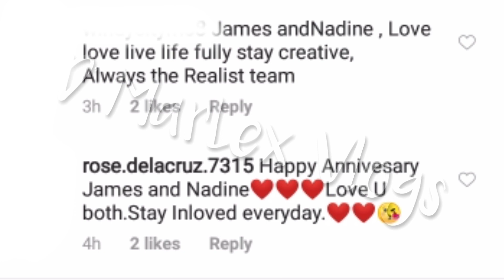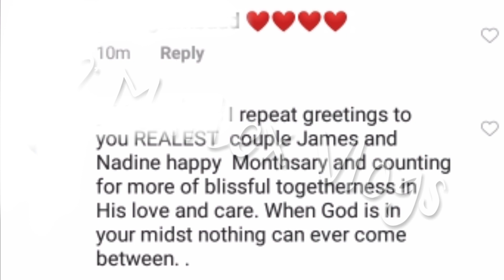JAMES REID AT NADINE LUSTRE MULING NAG CELEBRATE NG ANNIVERSARY ?! EXPENSIVE GIFT PINAKITA!ALAMIN!